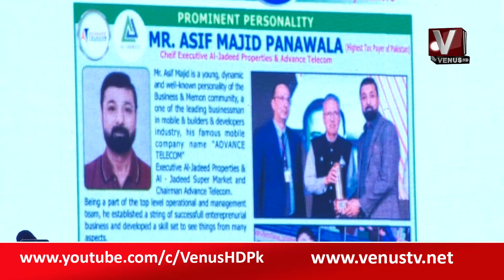Karachi : Ali Dignitaries and Well Wishers PKG || VenusHD Satelite Channel Pakistan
Email your queries at: info@venustv.